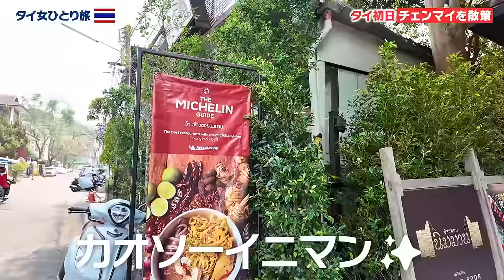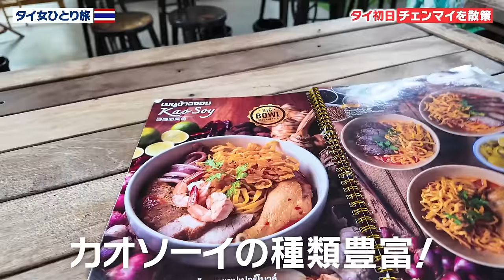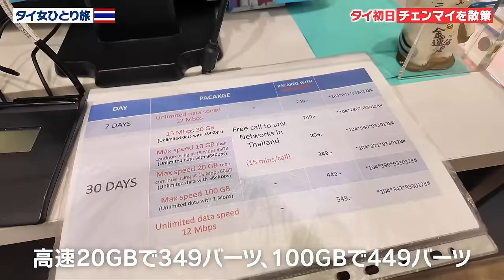【タイ旅行】チェンマイ初日から失敗した…大事なアレを忘れてしまった😢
タイ旅行はじまりました！チェンマイ初日です！🇹🇭
チェンマイのおしゃれエリア、ニマンヘミンをお散歩。
ミシュラン獲得のカオソーイ店とても美味しかったー！

そしてこの日は30日間のSIMカードを買いに行こうとしたのですが…やらかしてしまった😢💦
みなさんSIMカード買う時は、気をつけてください😢
（というかいつも持っておくのがおすすめです）

またAIS・true・dtacの最新SIMカード情報も紹介しています☺
金額や条件なども聞いたのでぜひ参考にしてみてください✨

【タイで必須＆便利な持ち物🇹🇭】

📍SIMカード（タイ旅行の必須品！）
▼安くておすすめ！データ容量15G
▼8日間データ使い放題
▼国際電話付きも！
▼東南アジア周遊におすすめ！

📍除菌のウェットティッシュ（汚いタイでは必需品）

📍おしりふきシート（ウォシュレット代わりに！）

📍虫よけスプレー（タイの虫にはムヒ一択）

📍モバイルバッテリー（急速充電！めちゃくちゃ使ってる！）
※機内持ち込みは航空会社によって変わるため、必ずご確認ください！

📍変圧器や変換プラグ（タイの電圧高すぎ）

【動画で使っているカメラ📷】

クリエイターコンボがおすすめ！

アフェリエイトで得た収益は旅の資金とさせていただきます！

動画が気に入ってくれた方は、